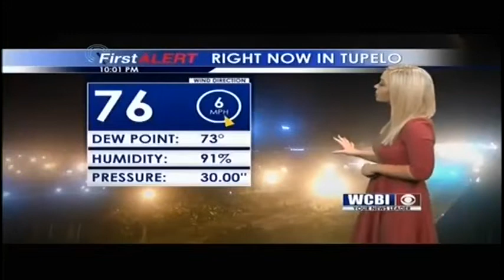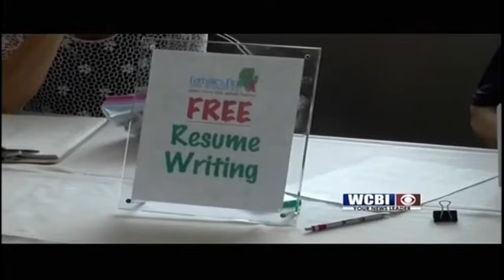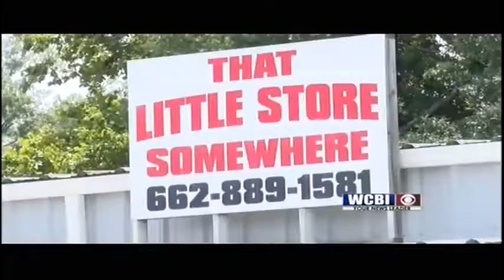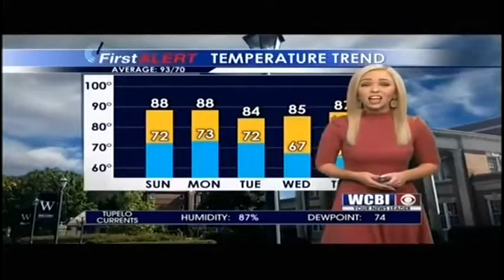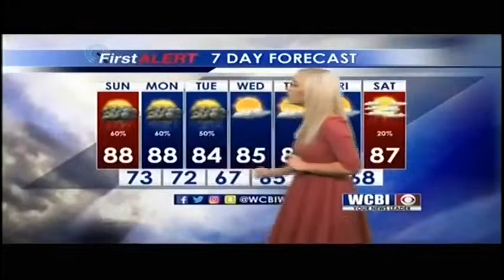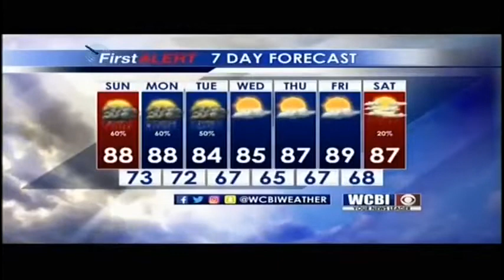WCBI News at Ten - Saturday, July 20th, 2019